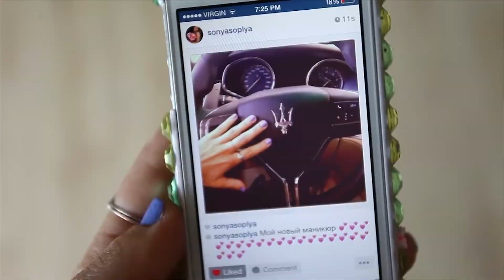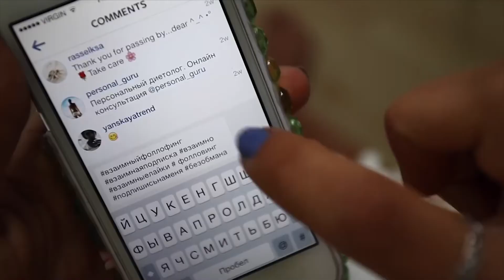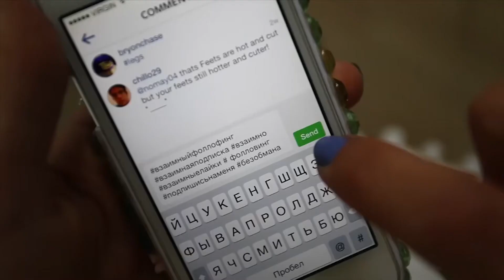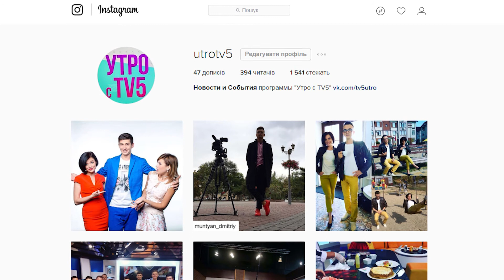День рождения Инстаграм